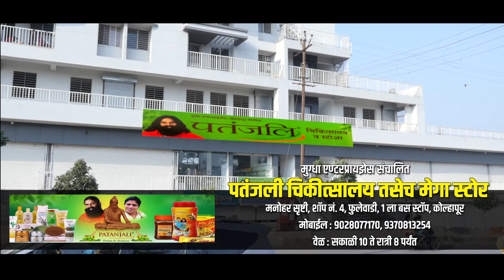Patanjali Chikstalay | Rankala | Ramdev Baba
VIDEO BY - ISHA CREATIVE PRODUCTIONS -  Amit Paatil, Kolhapur

Dirction, Shoot, Edit, Music, Script by Amit Paatil, Isha Creative Production, Propriter.

👉 Also Press Bell icon For Our Upcomming Videos ! Thanks

🎬 कोल्हापुरातील नामांकित 🎞️ ईशा क्रिएटिव्ह प्रोडक्शन नी केलेली मोरया हॉस्पिटल यांची जाहिरात. 🎙एकदा पहाच ...

✅ आपल्याला हि आपल्या  🎼 शोरूम, संस्था, प्रोडक्ट किंवा कोणत्याही प्रकारची व्हिडिओ ऍड 🎥 करायची असल्यास तुम्ही आम्हाला संपर्क करू शकता

👉जाहिरात आवडली 🎹 तर आमचे चॅनेल नक्की सबस्क्राईब, लाईक आणि शेअर करा.

👉 आमचे पुढील व्हिडिओ पाहण्यासाठी बेल 🔔बटन प्रेस करा ..

🔈जाहिरात कशी झालीय कमेंट 🖥मध्ये नक्की कळवा.. धन्यवाद

तुम्हांला हवाय तुमच्या प्रमोशनसाठी एक
क्रिएटिव्ह पर्याय तर तुमच्या सोबत आहे*

ईशा क्रिएटिव्ह प्रॉडक्शन.🎞

प्रेझेंटेशन हा नव्या युगाचा मंत्र आहे. काय सांगितलंय या सोबतच कसं सांगितलं आहे,हे तितकंच महत्त्वाचं असतं. आणि म्हणूनच तुमचं म्हणणं, तुमचं प्रॉडक्ट नेटकेपणाने मांडण्यासाठी *ऑडियो व्हिज्युअल जाहिराती तसेच डॉक्युमेन्ट्री 📺📱या माध्यमाची मदत ही काळाची गरज बनली आहे.

कोणतंही शॉप, प्रॉडक्ट, हॉस्पिटल, कॉलेज, संस्था, शासकीय योजना, इंडस्ट्रीअल प्रोजेक्ट याशिवाय आपणास मार्केटिंग करण्याकरिता लागणाऱ्या विडिओ तसेच ऑडिओ ऍडव्हर्टाइझमेन्ट आणि डॉक्युमेंटरीज📽 अतिशय क्रीएटिव्हली आणि वाजवी बजेट मध्ये तयार करून दिल्या जातील 🎥

ईशा क्रिएटिव्ह प्रॉडक्शनने आतापर्यंत सोशल मीडिया तसेच केबल टी व्ही साठीच्या अनेक जाहिराती तसेच डॉक्युमेंट्रीचे काम उत्तम रित्या केले आहे.

याबरोबरच राजकीय मंडळींना प्रचारासाठी किंवा त्यांच्या प्रमोशनल अॅक्टीव्हिटीजसाठी लागणा-या जाहिराती तसेच विकासकामं दर्शवणाऱ्या कॉर्पोरेट डॉक्युमेंट्री, थीम सॉंग, रिक्षामध्ये प्रचारासाठी लागणाऱ्या ऑडिओ जाहिराती इथे तुमच्या गरजेनुसार तयार करून दिल्या जातात. गणेशोत्सव  काळात मंडळाच्या led स्क्रीन वर लावण्या करिता फोटो वरून ऑडिओ विडिओ ऍड करून दिल्या जातात

👉फिल्म्स
👉शैक्षणिक संस्थाच्या कॉर्पोरेट जाहिराती 🏬
👉हॉस्पिटलच्या कॉर्पोरेट जाहिराती, डॉक्युमेंट्री 🏥
👉कॉर्पोरेट इंडस्ट्रियल प्रेझेंटेशन, डॉक्युमेंट्री फिल्म्स 📈
👉शासकीय उपक्रमांची माहिती देणारे व्हिडिओ💻
👉ड्रोन द्वारे चित्रित ड्रोन प्रेझेंटेंशन
👉व्हाट्स अप इन्व्हिटेंशन
👉प्रोडक्ट फोटोग्राफी
👉कॉर्पोरेट वेडिंग इव्हेंट
👉यू ट्यूब करिता व्हिडिओ शूटिंग
👉शॉर्ट फिल्म्स करीता संपूर्ण इक्विपमेंटसह शूटींग तसेच एडिटिंग सेटअप
👉व्हिडिओ अल्बम मेकींग
👉जिंगल मेकिंग
👉 सोशल मीडिया व्हिडिओ जाहिराती
👉राजकीय उमेदवारांच्या प्रचारकरिता डॉक्युमेंट्री  फिल्म्स तसेच जाहिराती
👉एकसष्ठी तसेच पंचातरी निमित्त जीवनपट उलगडणाऱ्या डॉक्युमेंट्री फिल्म्स
👉शोरूम्स, हॉस्पिटल, शाळा, कॉलेज, संस्था तसेच प्रॉडक्ट मेकिंग

प्रोफेशनल स्क्रीप्ट रायटर ✍🏼 शुटिंगसाठी लागणारे ४ के कॅमेरे, ४ के ड्रोन, कुशल कॅमेरामॅन्स, लाईट सेटअप 📹,अँपल एडीटिंग सेटअप, रेकॉर्डिंग स्टुडिओ, रेकॉर्डिस्ट, बॅकग्राऊंड स्कोअर🎼  यामुळे आमच्या सर्व क्रिएटिव्ह  सर्विसेस तुम्हाला मिळतात तुमच्या बजेटमध्ये...

👉 Present yourself creatively...😎

👉 नक्की शेअर करा .. आपल्या एखाद्या मित्राला १००% उपयोग होईल ...💯

hello Friends

Isha Creative Productions is a Kolhapur based Advertising Agency with an In-house production house. We believe in delivering highly standard quality work. Our intention is to always produce outstanding feture films, Short Films, Ad films, Tv Shows, Music videos and Industiral Documentaries, Events, Weddings, Photo shoot, corporate or commercial purposes.

We are a group of creative and talented professionals dedicated to making your vision a reality. We have a committed and energetic approach, making the most of each project's time & budgetary constraints. Our strength is in the open and creative relationship. We use those skills to produce vibrant media for our corporate, educational, government and individual clients.

Thanking You

Isha Creative Productions (Kolhapur, India)

Videos and content available on the channel may contain copyrighted works and no one has the right to use or reproduce them without the express written consent of the channel owner / host.
Thanking You!